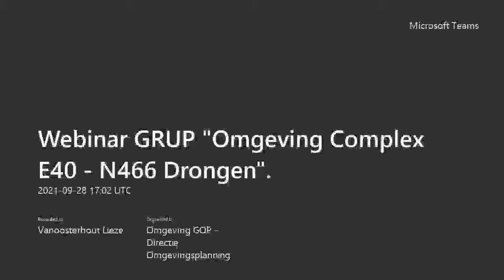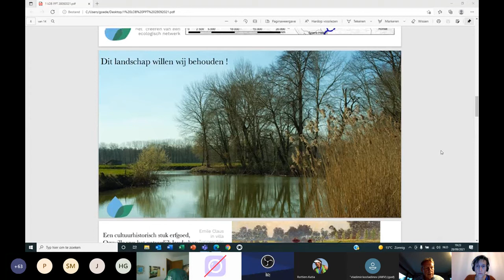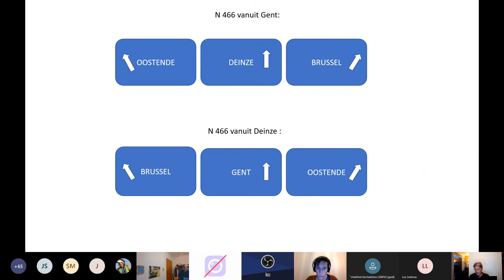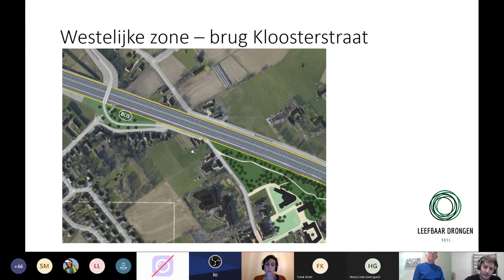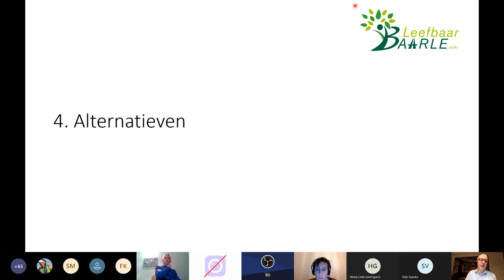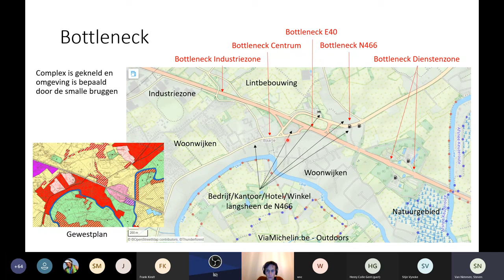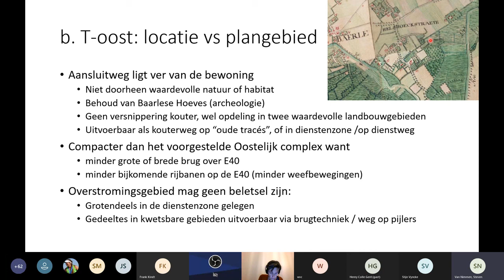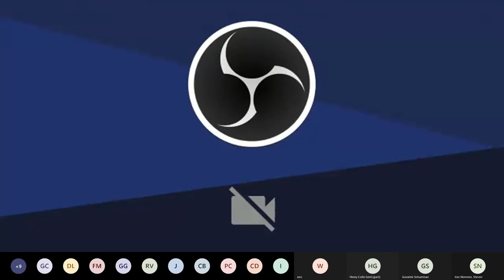Webinar GRUP “Omgeving Complex E40 – N466 Drongen”